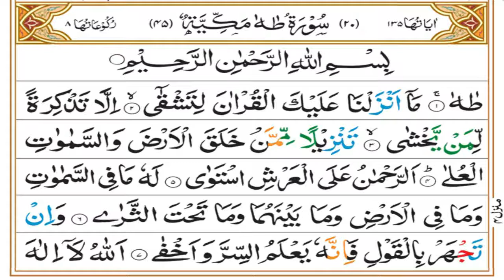Surah Taha Tafseer Part 01 | Ruku 01 Start | Dars 937 | Mufti Asif Abdullah Qadri